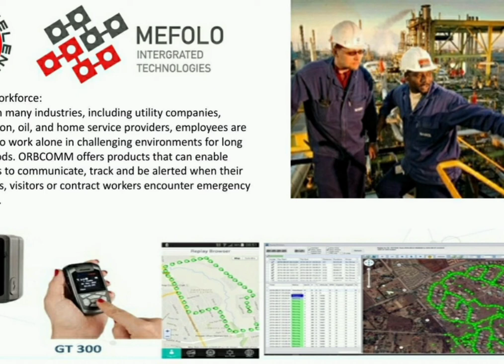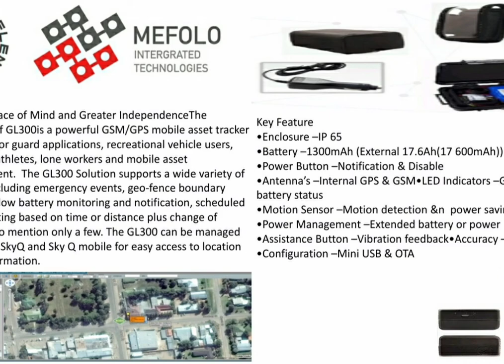Mefolo Integrated Technologies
ORBCOMM’s offers the most comprehensive suite of affordable satellite, GSM and dual-mode cellular-satellite data communication terminals, covering the spectrum of low data rate to high speed broad-band applications for a wide variety of markets.

Purpose-built for M2M and IoT applications and rugged enough to withstand the demands of the harsh African landscape, our hardware offerings are supported by the most advanced back office software system available for next-level asset tracking and management.

Our proven, award-winning hardware leverages ORBCOMM’s multiple satellite and Tier 1 cellular networks for complete and reliable global coverage for M2M and IoT applications.

Besides offering a wide selection of GSM tracking devices, ORBCOMM specializes in rugged, powerful and fully programmable satellite and dual-mode terminals, including but not limited to:

ST 6000 Series (Satellite)
ORBCOMM’s ST 6000 series satellite terminals deliver complete visibility and control of industrial assets operating in remote areas, with global satellite connectivity over the IsatData Pro network.
Details

CT 3000 (Cellular)
The CT 3000 enables real-time visibility and control of refrigerated containers moving along the cold chain. Protect cargo, control reefer temperature, simplify pre-trip inspections (PTIs), access data logs and more.

Details

GT 1200 Series (Cellular)
The next-generation GT 1200 series is an ultra-compact dry trailer and container tracking solution with expanded support for wireless sensors, quicker and safer field installation, an improved solar panel, and many more advanced features. Comes as standalone tracking solution or as an all-in-one, feature-rich device with integrated cargo sensors.

Details

ST 9100 (Dual-Mode)
The fully programmable ST 9100 is a dual-mode satellite/cellular device, combining cellular network coverage and the two-way IsatData Pro satellite service. This versatile device enables asset tracking and monitoring for a wide variety of applications on land and at sea, in the most remote areas of the world.
Details

IDP-800 (Satellite)
The IDP-800 is a low-profile, fully programmable satellite communications device with an integrated battery compartment that uses the two-way IsatData Pro satellite network for near real-time tracking of trailers, containers, vessels and more.
Details

PT 7000 (Cellular, Dual-Mode)
The PT 7000 is a ruggedized, dual-mode tracking and monitoring device designed specifically for a broad range of heavy equipment types and sizes in construction, mining, rail and utilities.
Details

PT 6000 (Cellular, Dual-Mode)
The PT 6000 offers two-way monitoring and control of refrigerated trailers, containers and railcars. Enables comprehensive temperature, fuel and maintenance management, multi-temperature zone support, event-based alarms and more.
Details

Satellite Modems
Interchangeable, single form factor satellite modems for multiple networks. ORBCOMM's versatile M2M modems feature an identical footprint, connectors, power input, programming environment, communication interface and protocols.
Details

ORBCOMM's powerful, rugged and cost-effective devices track, monitor and control assets in the most remote areas of the world with complete global coverage across multiple satellite and cellular networks.

We have supplied thousands of satellite and GSM data communication terminals across Africa, the majority of these continue to operate reliably often in the harshest and most remote of environments.

To view ORBCOMM’s full suite of M2M and IoT terminals, modems, sensors and more,

CASE STUDY

GPS Satellite Tracking Helps Prevent African Wildlife Poaching

Learn how Africa Wildlife Tracking uses ORBCOMM’s GPS satellite tracking technology to monitor animal behavior and help to reduce poaching across continents.

STARTER KIT

The IsatData Pro Starter Kit includes everything you need in one box, making it quick and easy to start running your test remote monitoring application.

ORBCOMM is a single source provider of multi-network connectivity, leading edge devices and powerful applications for industries including transportation and distribution, heavy equipment, oil and gas, maritime and government.

STAY INFORMED. Sign up for our newsletter.

SOLUTIONS

INDUSTRIES

COMPANY

INVESTORS

PARTNERS

By proceeding to use this website you shall be deemed to have accepted our Privacy Policy surrounding the use of cookies.